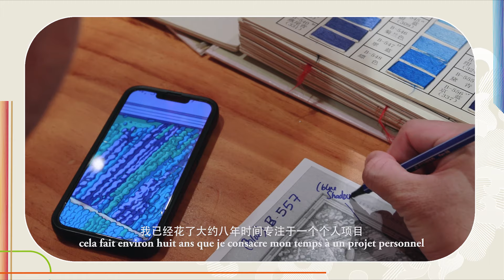【 Semaine de Nanjing 】Communication de l'art et de la culture : Ugo Gattoni